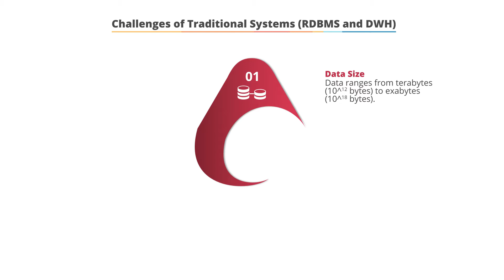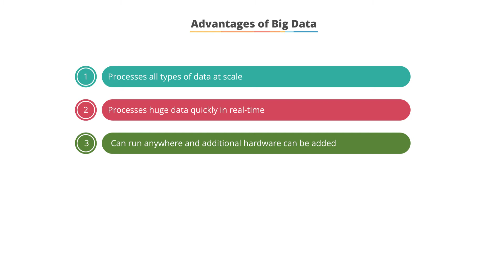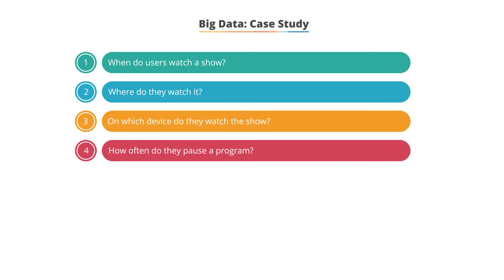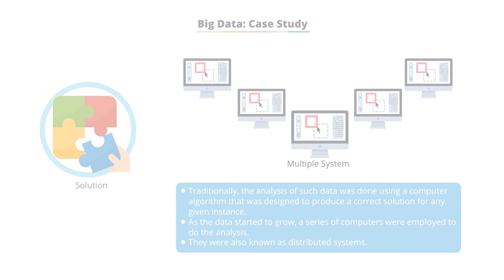1.7 Challenges of traditional system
Big Data Hadoop and Spark Developer